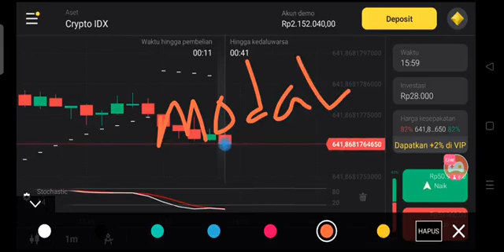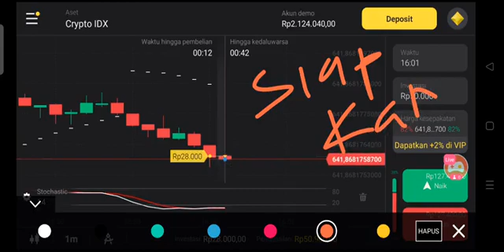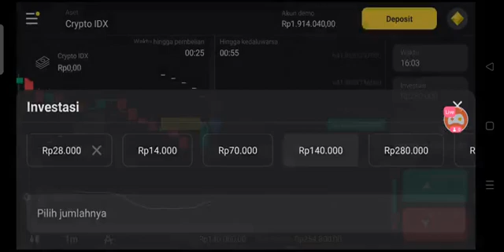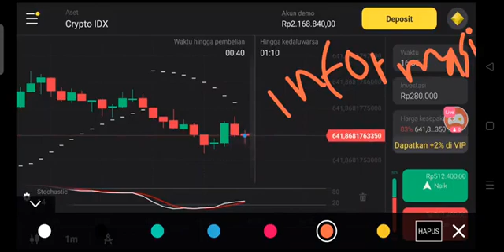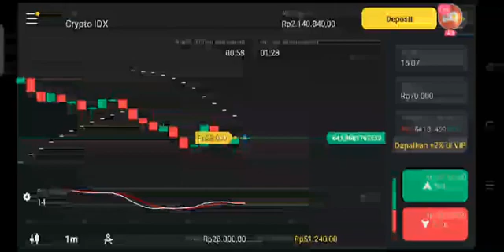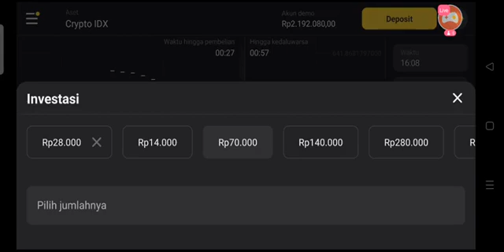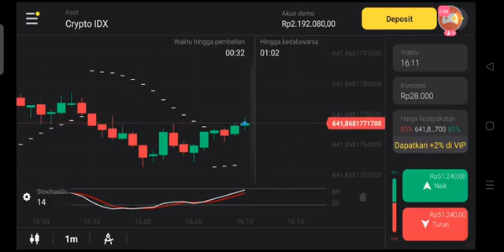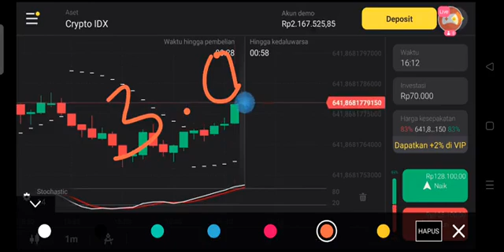Latihan Trading OP 3-0, Kemenangan 3 kali No loss...